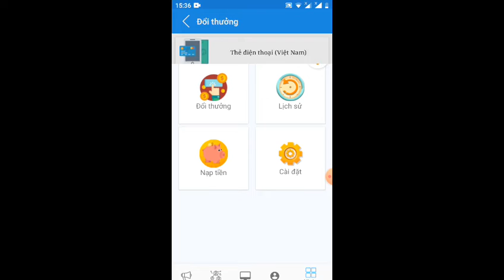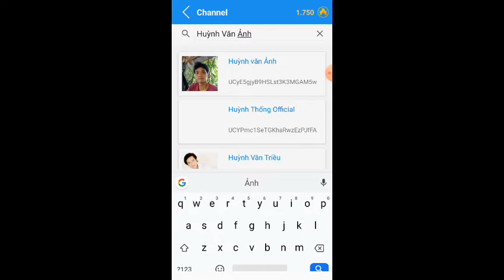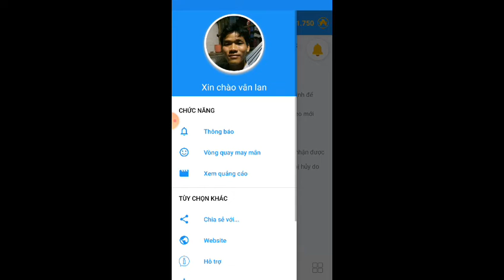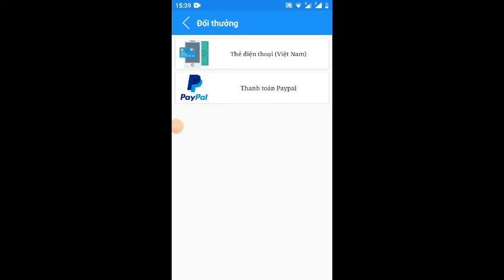áp tăng súp kênh,kiếm thẻ cào 100k moi ngày có auto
mã giới thiệu; LL72MP56
kênh hài#